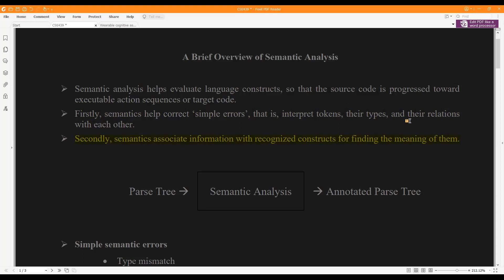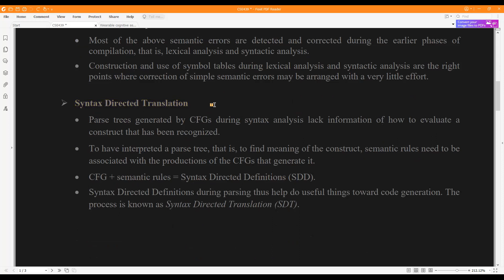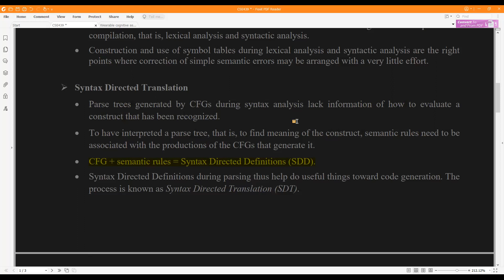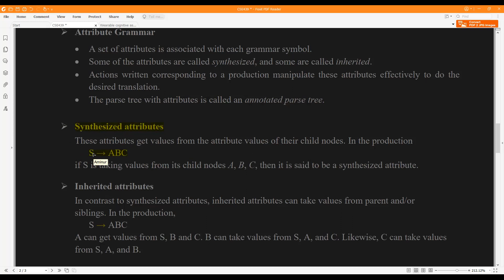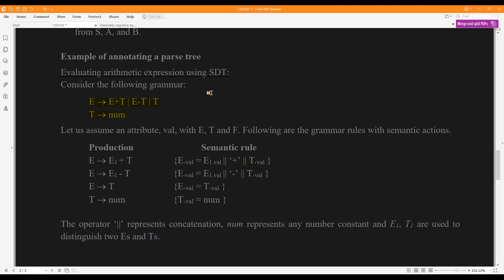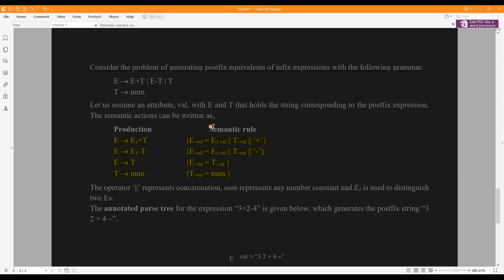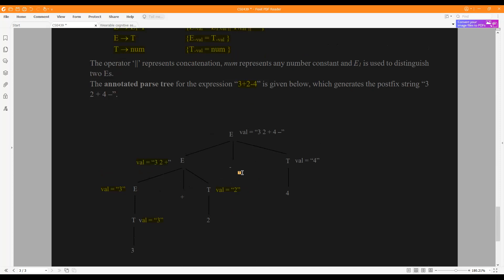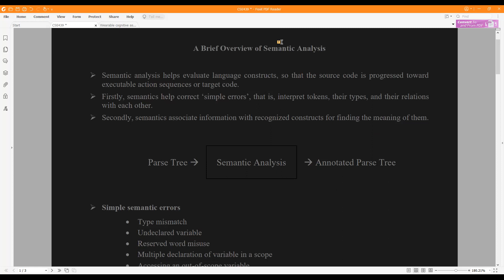Brief overview of Semantic Analysis